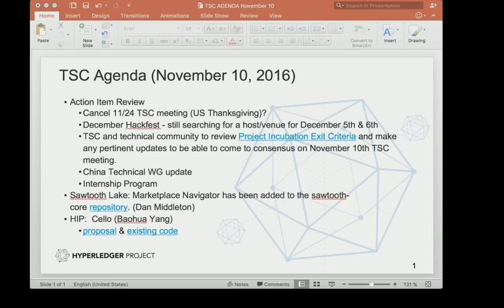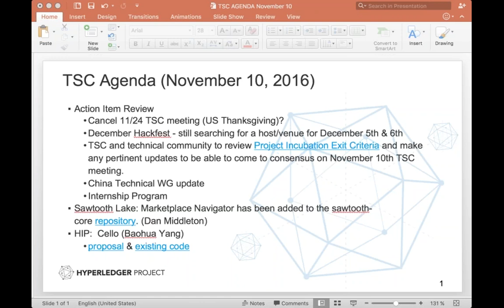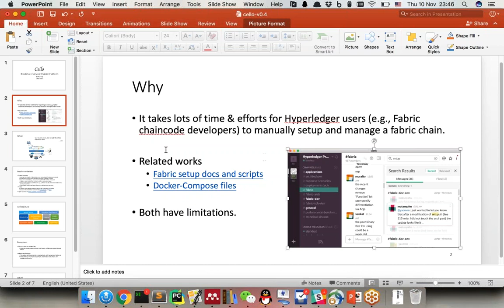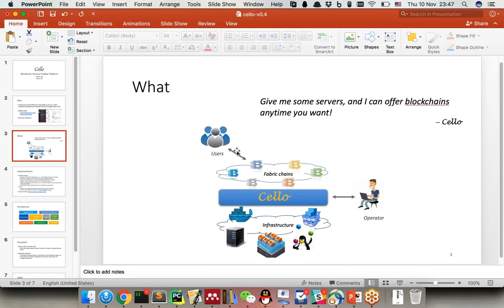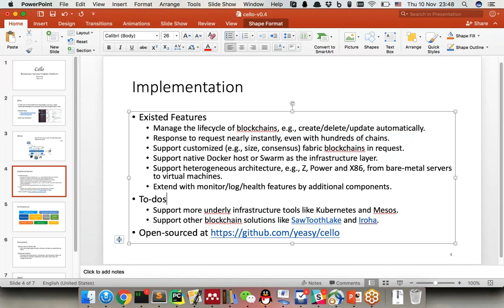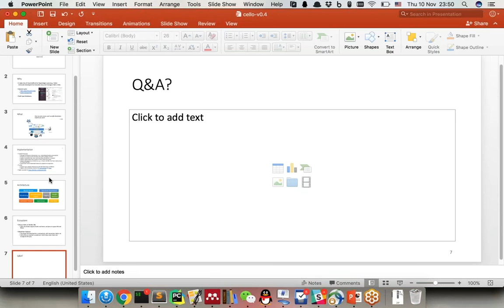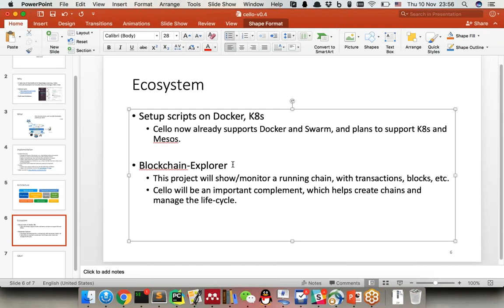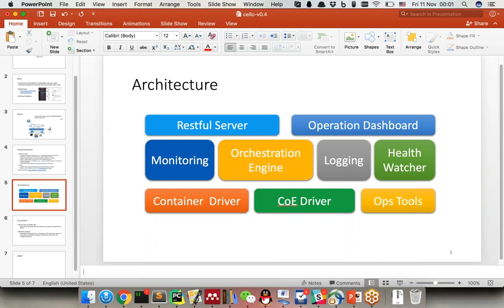2016 11 10 TSC Meeting